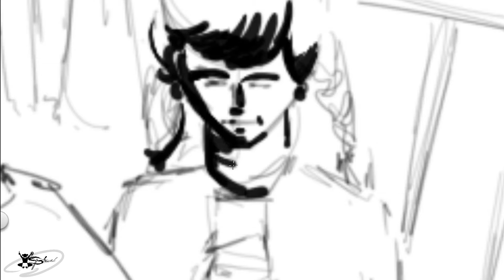digital painting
welcome to Shaishab Art

this painting we made for beginners students and for them who want to learn best digital painting .
this is a simple outline drawing ...